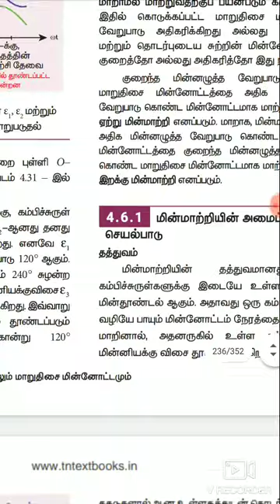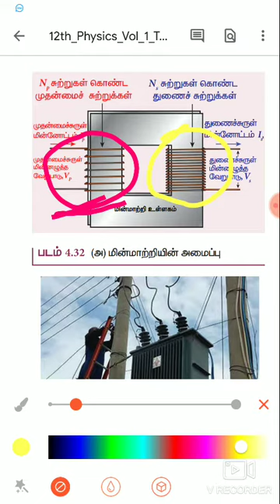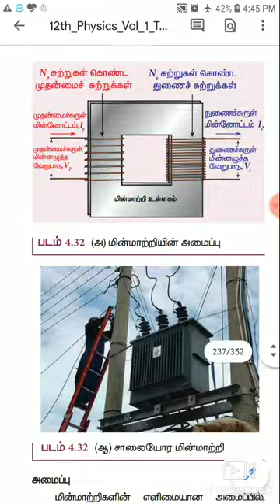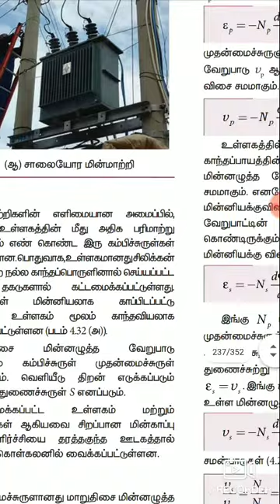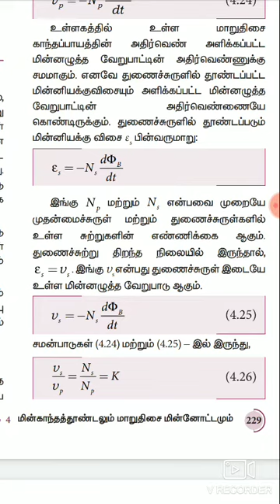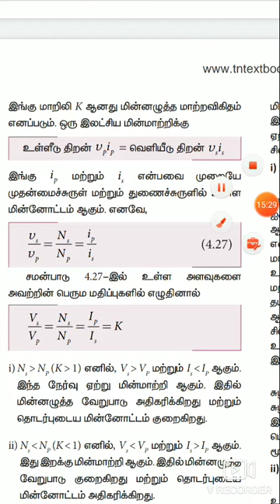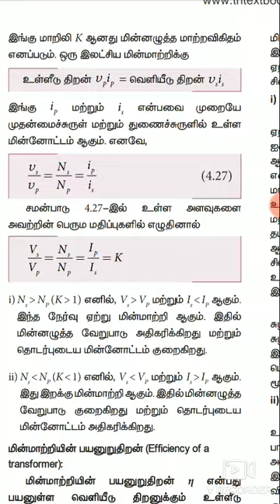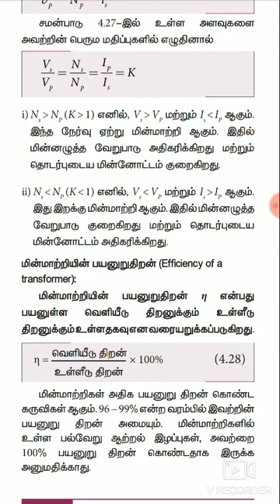மின்மாற்றி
மின்காந்தத்தூண்டலும் மாறு திசை மின்னோட்டமும்